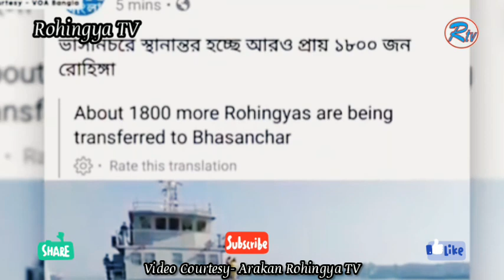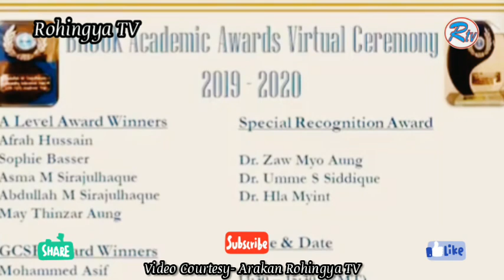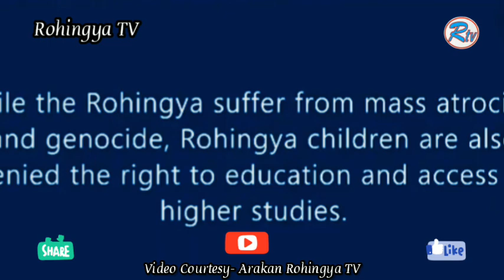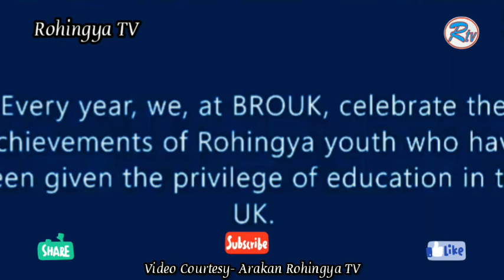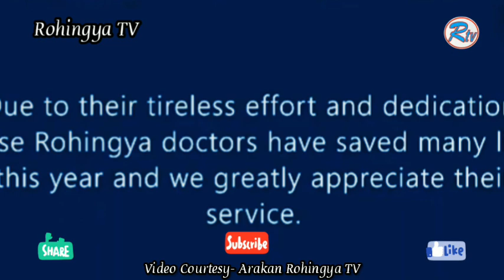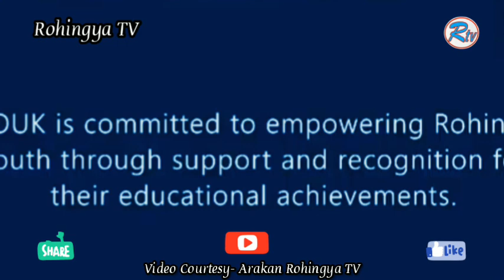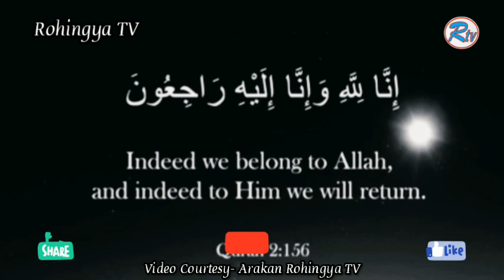Rohingya News 30/12/2020-ART